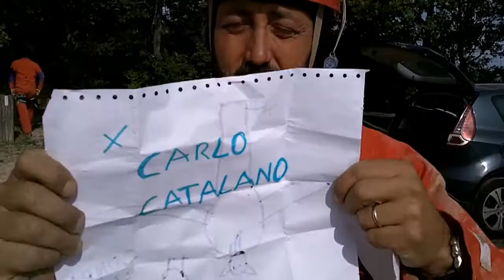Grotta Rosa Saviotti e la Pompa TeoTurci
Continuano i lavori per il collegamento della Rosa con il Leoncavallo...ma sembra che non ne voglia sapere. Pazienza continueremo a sperare e a sfondare. Teo visitate il mio sito